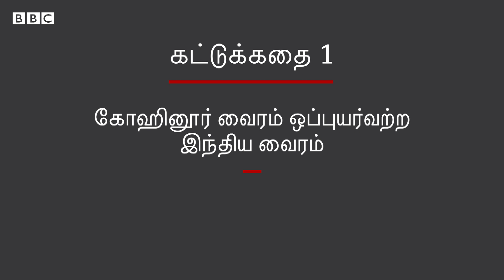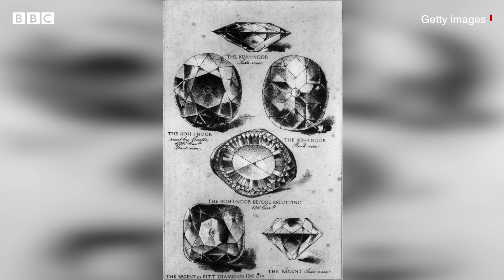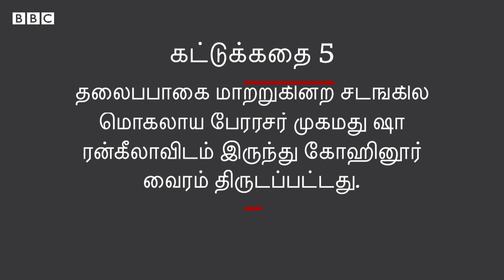கோஹினூர் வைரம் எனும் மர்மக்கல்; உண்மையில் எங்கிருந்து வந்தது? | Kohinoor Diamond History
கோஹினூர் வைரம் உலகிலுள்ள வைரங்களில் விலை மதிக்க முடியாத வைரமாக நம்பப்படும் ஒன்றாக மட்டுமில்ல, அதிக சர்ச்சைக்குரிய ஒன்றாகவும் இருக்கிறது.

மொகலாய அரசர்கள், இரானியப் படையினர், ஆப்கன் ஆட்சியாளர்கள், பஞ்சாப் மகாராஜாக்கள் என்று பலருடைய கைகளை கடந்துவந்திருக்கும் கோஹினூர் வைரம், பல நூற்றாண்டுகளாக, கைப்பற்றப்படும் பொருளாகவும் சூழ்ச்சியால் அடையக்கூடிய ஒரு பொருளாவும் இருந்து வருகிறது.

இந்த 105 காரட் வைரம் கோஹினூர் இந்தியாவை விட்டு வெளியேறியது எப்படி? என்பதை இந்த காணொளி விளக்குகிறது.